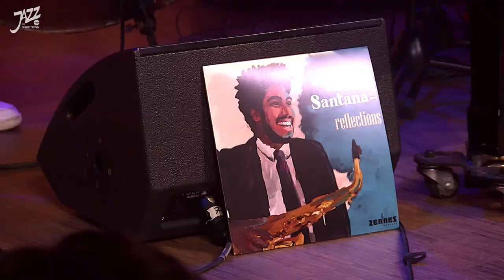LIVE | Lucas Santana 5Tet @ Jazz in Duketown 2021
Jazz in Duketown 2021 gaat door! We laten het er niet bij zitten, want ook tijdens deze lockdown moet er livemuziek klinken. Daarom vinden er vanuit de Verkadefabriek en Willem Twee tijdens het Pinksterweekeinde van 21 t/m 24 mei zo’n dertig concerten plaats die via livestreams gratis te volgen zijn.

Geniet van deze livestream! Het volledige programma is te zien op onze website.